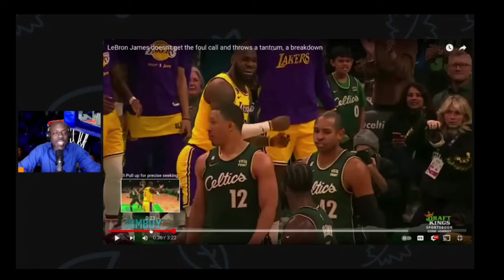LEBRON JAMES Cries Like A Baby After Getting Fouled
Do you love basketball. The nba is awesome.
This video shows Lebron getting upset after a missed foul call by the Refs. It's kinda of funny.

LeBron James is an American professional basketball player who currently plays for the Los Angeles Lakers of the National Basketball Association (NBA). He was born on December 30, 1984, in Akron, Ohio.